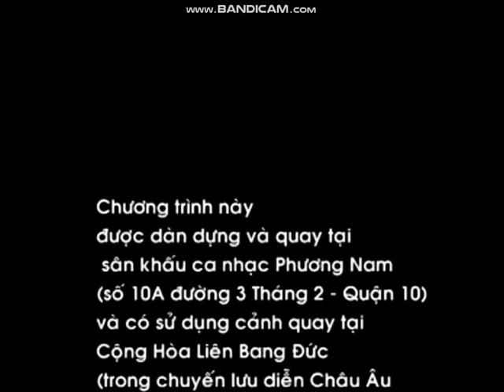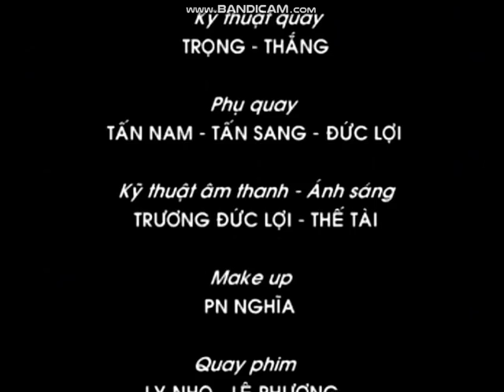[OPENING/ENDING] Lâm Hùng Collection - Chuyện Tình Mùa Đông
Biên tập: Lâm Hùng, Hoàng Đỉnh
Đạo diễn: Hà Giang
Quay phim: Ly Nho, Lê Phương
Dựng phim: Minh Tiến
Thiết kế sân khấu: Phương Tần, Hà Giang
Kỹ thuật âm thanh, ánh sáng: Đức Lợi, Thế Tài
Ánh sáng: Thiện - Hùng
Kỹ thuật quay: Trọng - Thắng
Phụ quay: Tấn Nam, Tấn Sang, Đức Lợi
Makeup: PN Nghĩa
Chủ nhiệm: Thiên Khải (Nobita)
Giám đốc sản xuất: Hoàng Sơn Đỉnh
Sản xuất phát hành: Hoàng Đỉnh Audio - Video
Năm: 2005